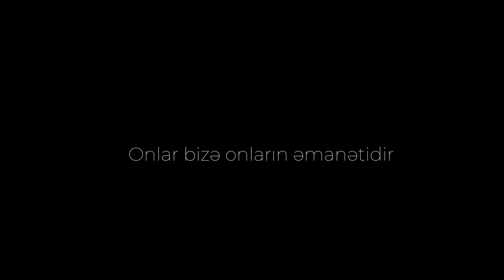Elvin Nasir & Ali Asgar Mammadov & Şəhid Övladları - Can Ey Şəhid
Elvin Nasir in Ali Asgar Mammadov iilə birgə ifa etdikləri "Can Ey Şəhid" adlı parçası artıq onlayndır!

Layihəyə verdikləri dəstək üçün "Avrora" şirkətinə və "Atəşgah" rəhbərlərliyinə xüsusi təşəkkürlərimizi bildiririk.

Beat:Berkay Çandır
Video: Tural Xəlilov (Boomerangstudio)
Səsyazma:Protime pro
Səs uzlaşması:Rüfət Behbudov (Roofatmusic)
Media partnyoru @xeber.men

Sözləri:
İlahi, bu qanun nə qəribədir..?
Bir ölüm, min canı xilas eyləyər.
Vətəni uğrunda can verənlərə,
Yaradan cənnəti miras eyləyər.

Hər kəsə bəyandır bu ki, həmişə,
Şəhiddən cənnətin qoxusu gəlib.
Bu Vətən nə gözəl lay-lay deyib ki,
Bu qədər igidin yuxusu gəlib...

Candır Şəhid, yaşayan candır Şəhid!
Torpağın üstündəki bircə damcı, qandır Şəhid!
Elə bir rütbədir ki, hər bir kəsə nəsib olmaz,
İnsanın alisidir, gör necə insandır Şəhid?!

Nə şərafətli əcəldir, nə ləyaqətli ölüm!
Ki, vətən torpağı uğrundakı qurbandır, Şəhid!
Şəhidin yeri cənnətdir, buyurubdur yaradan,
Cənnəti axtaran hər bir kəsə ünvandır, Şəhid!

Düzdü, çox böyük dərddir bu dünyada qalanlara,
Çünki, səni unutmaq da bizlərə nöqsandır, Şəhid...
Arxanca ağlayanlar həm də, səninlə qürur duyur
Sən baxma gözlərində yaşları leysandır, Şəhid!

Sənə borcludur bu torpağda qalan hər bir kəs,
Elə bil xəstələnmişik, bizə loğmandır Şəhid!
Məzarın üstə gedən yolda fədadır canımız,
Bizlər nə karəyik?! Aləmə sultandır Şəhid!

Can ey Şəhid! Sənə qurban ey Şəhid!
Məzarın nur ilə dolsun, hər bir an, ey Şəhid!
Bu vətən torpağını sən öz qanınla suvarmısan,
Çünki xeyli çiçək yetişdirib həmin qan, ey Şəhid!

Düşmənin atdığı hər mərmi əgər zəhərdirsə,
Onu şərbət eliyəndir, belə dərmandır Şəhid.
Bu millət ağlayacaq arxanızca hər daim,
Ki, bəlkə göz yaşımız yolunda ehsandır, Şəhid!

Və bütün dünya baxır görür şəhidlik arzumuz,
Oxunan fatihələr dünyaya üsyandır, Şəhid!
Sən ki, torpağ uğrunda öz canını sipər etdin,
Həmin ol torpağ indi üstünə yorğandır, Şəhid!

Nə etsək, nə desək, bilin ki, azdır,
Şəhadət eşqi ilə boğulanlara!
Bu ömrü yaşamaq üçün borcluyuq,
Bir ölüb, min dəfə doğulanlara!

İnanın kökündə siz dayanmısız,
Bu millət qələbə çalıbsa əgər.
O haqqı bizlərə halal etməyin,
Gözünüz arxada qalıbsa əgər!

Şərəfli şəhadət bir ağac olsa,
Siz həmin ağacda bir budağ olun.
Bədəni torpağa fəda etdiniz,
Bu vətən sağ olsun! Siz də, sağ olun!